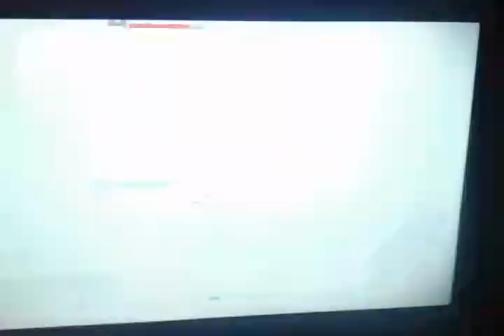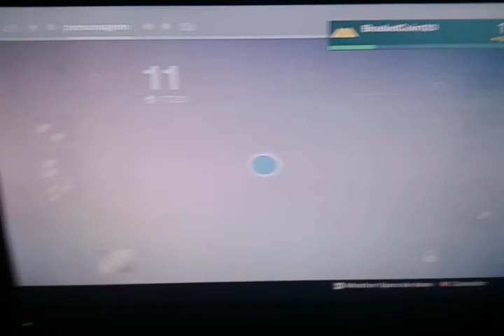DESTINY : PART 9 A CÂMARA DA NOITE